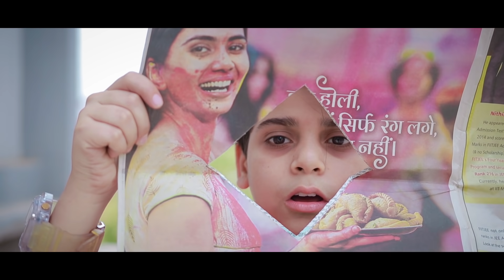Hum Teri Mohabbat Mein | Deewane Bhi Ab Humko | Kide Love Story | Saifina & Dareib | Meerut Star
Meerut Star Creation presents "Hum Teri Mohabbat Mein", a romantic Song composed by Anindya Biswas, penned by (VLV) K. Vinod and sung by (VLV) K. Vinod featuring Saifina & Dareib . The video is directed by Meerut Star Creation Team.

Song : Hum Teri Mohabbat Mein Yun Pagal
Singer : Keshab Dey
Mix and Mastrer : Suraj
Lyrics : Rani Malik , Ritesh Jumnani
Original Singer : Kumar Sanu
Original Music : Anu Malik
Movie : Phool Aur Angaar

🌟 StarCast :- Dareib, Saifina Qureshi & Maaz
🎥 Director :- Samar malik (samarmalik001)
💻 Editor : Fazil Ansari
✍️ Story/Writer :- Ishba Malik
💵 Producer :- Meerut Star

Lyrics :-

Hum teri mohabbat mein
Yu paagal rehate hain
Deewaane bhi ab humako
Deewaana kehate hain

Deewaana kehate hain

Jab tere khayaalon mein
Gumsum ho jaate hain
Koi naam mera puchhe
Tera naam bataate hain
Taaron ko gingin ke
Katati hain meri raatein
Deewaaron se aksar
Karate hain teri baatein
Yun paagal rehate hain
Deewaana kehate hain
Deewaana kehate hain

Sapane hai bas tere
Jaagi si aankhon mein
Khushboo hai teri hi inn
Mehaki saanso mein
Duniya se churaake tujhe
Is dil mein basaaya hain
Haathon ki lakiron mein
Tujhe laake sajaaya hain
Deewaana kehate hain
Deewaana kehate hain

Dil jabase lagaaya hain
Nahi lagata kahi bhi dil
Koi itana bataayein to
Yeh pyaar hain kyon mushkil
Yeh hasarat hain mujhako
Ab hosh nahi aaye
Aaye to tabhi aaye
Jab saamane tu aaye
Deewaana kehate hain
Deewaana kehate hain